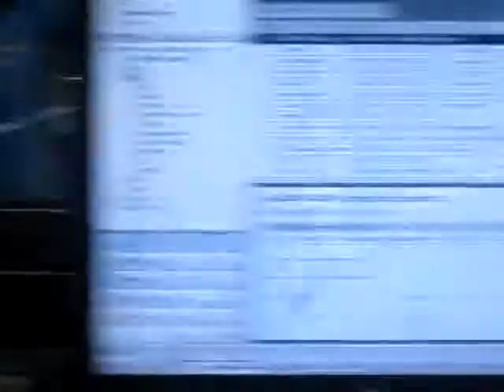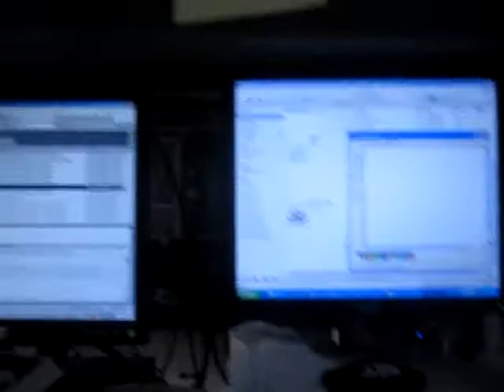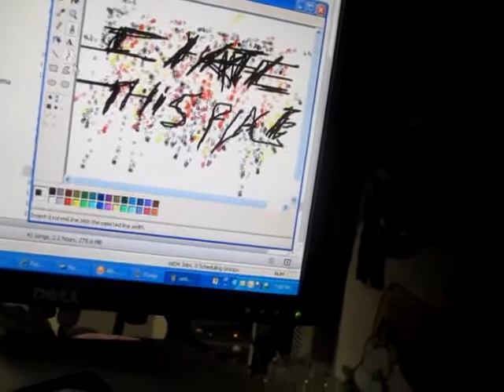daY #3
Day # 3 this my commute to work